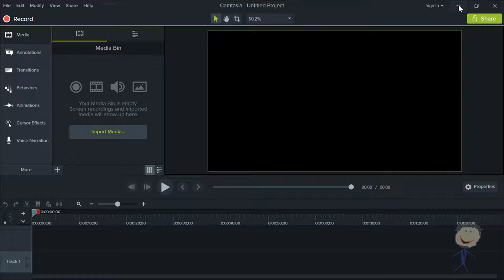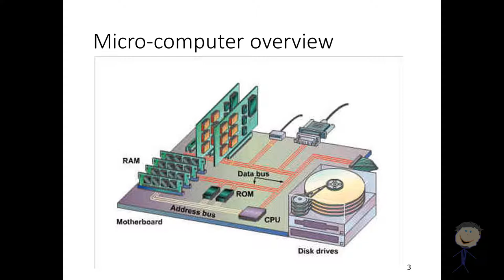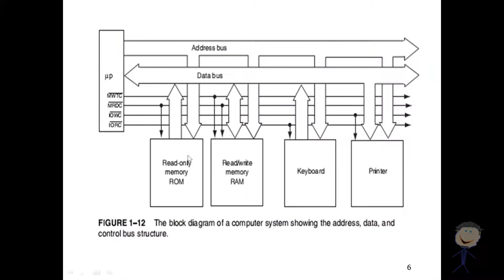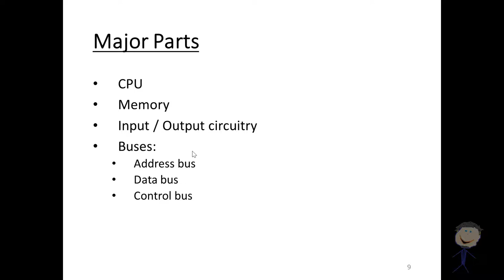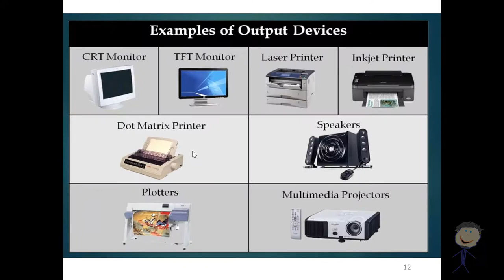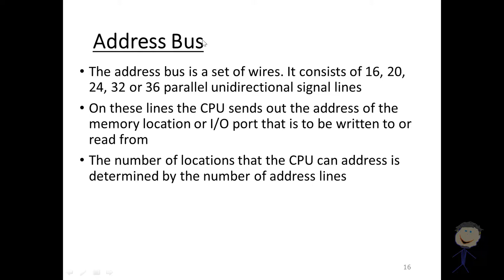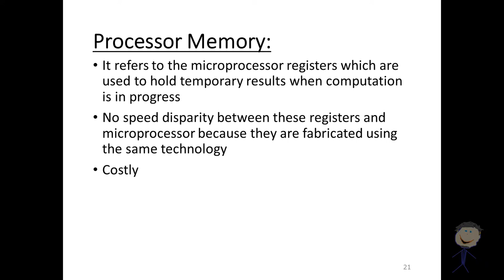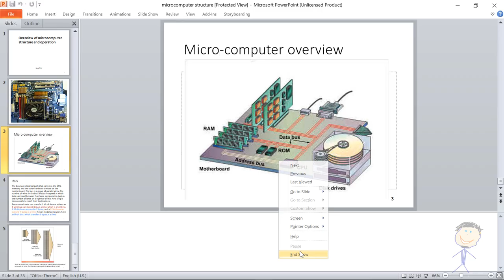Micro Computer Structure(Slide 2)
A short review on Overview of Micro Computer Structure and Operation(Slide 2) that has been discussed in class.

Correction: At 9:15, I have said MWTC,MRDC,IOWC,IORC are control pin , but they are actually control buses for different devices.
MWTC,MRDC are used to control Memory Devices and IOWC,IORC are used to control IO Devices( Eg: printer, keyboard)